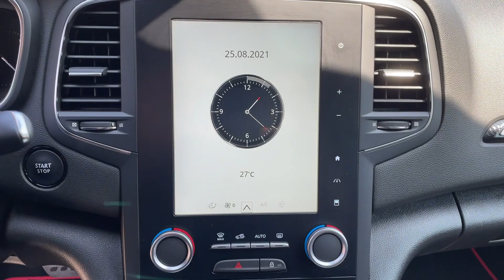Renault Mégane RS